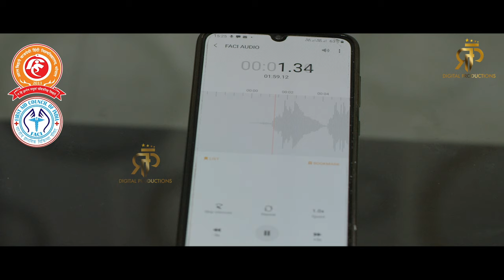Atal Bihari Vajpai Hindi University Bhopal | Corporate Documentary FILM | a rfp digital productions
RFP Digital Media Pvt Ltd is a very young & vibrant media house headed by alumni of the Prestigious Institution AJK Mass Communication & Research Center, JMI, New Delhi, and managed by a highly experienced and capable Research and production team, who are also talented media professionals in their own right.